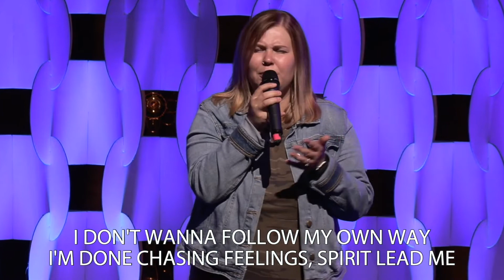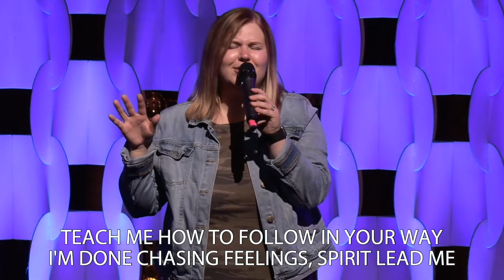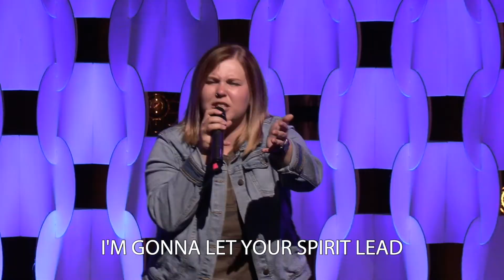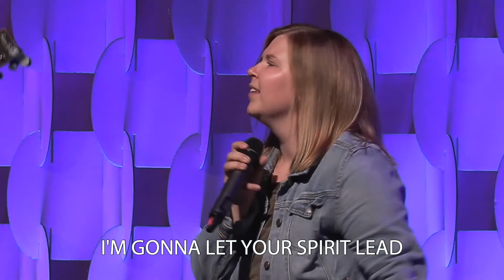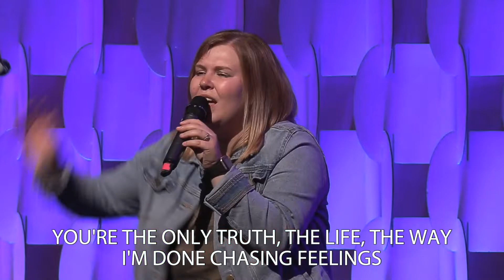Meghan's Farewell + Spirit Lead Me